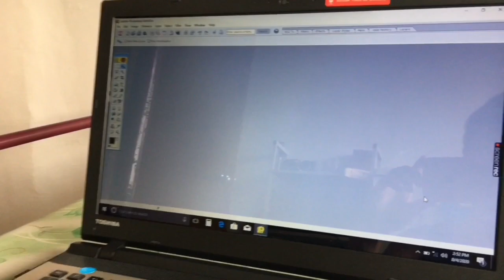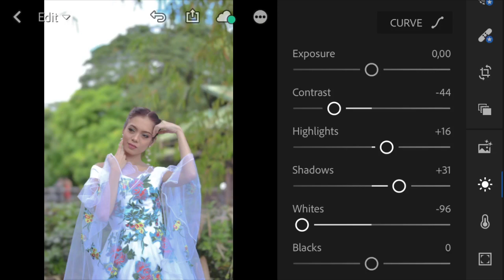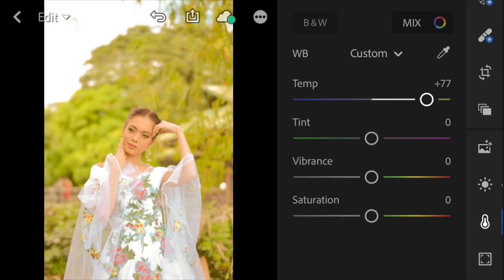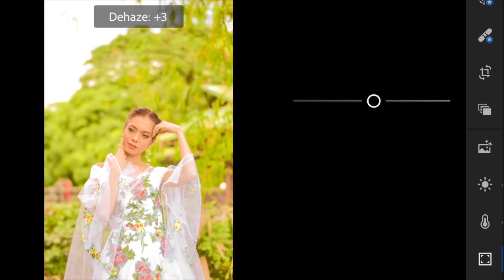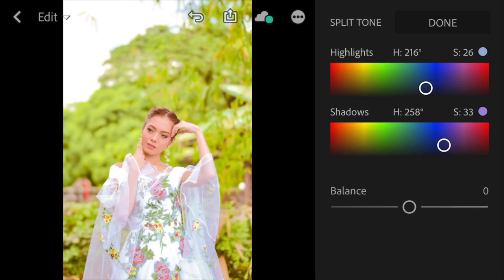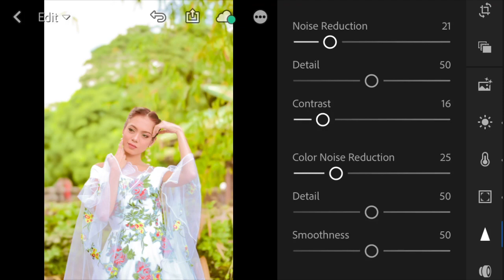LIGHTROOM PRESETS| LIGHTROOM PHOTO EDITING - LIME PRESET | LIGHTROOM MOBILE PRESETS Vlog#44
Sa video na Ito ay itinuro ko Kung Paano mag edit sa Lightroom mobile cc ng isang picture na ang tone preset ay Lime Preset.At Kung nakatulong po Ito sa inyo ay wag kalimutang magsubcribed sakin Channel Kulapho Vlog.Maraming Salamat po.

Related Channels:

MHR Creator
IJ Lightroom Tutorials
Erno Ybañez
Yzza Presets
Aurora Vibes
Jeff Presets
Tefania Capri
ReinaMarie
BenPen
AR Editing
Kai Emnace
Louie Racho
Owenizedd
Marc Tutorials
Meletone
Julie Trotti
Beyond the grid
First Studio Production
Polengshow
Menggay TV
Rahd Editz
Mokom Designs
S.R. Editing Zone
Jaslei Tamayo
DoHANA
Erica C.
Stanley Parrish Jr.
PHOTO PXL MARKER
BD Editz World
CMD Editing
Jmae Vids
CHumini
Amman Patro
BR Creator
Kariting Picah
Nil Editing
Mareng Vic

PAANO MAG EDIT SA LIGHTROOM MOBILE CC?
ANO ANG GAGAWIN KAPAG MAG EEDIT SA LIGHTROOM MOBILE?
ANO ANG KAILANGANG GAWIN SA PAG EEDIT NG LIGHTROOM MOBILE CC?